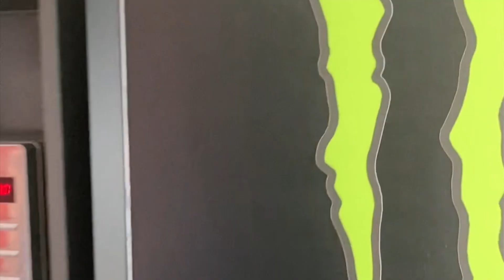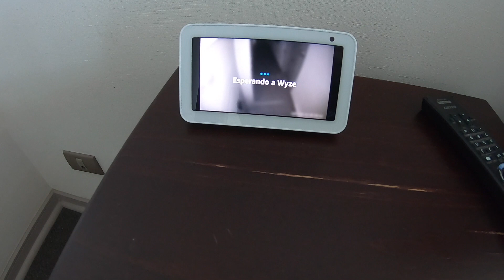REMODELACIÓN Proyecto CASA RALLY, Iquique, Chile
Departamento para un Piloto de Motociclismo

CÓDIGO: FP312